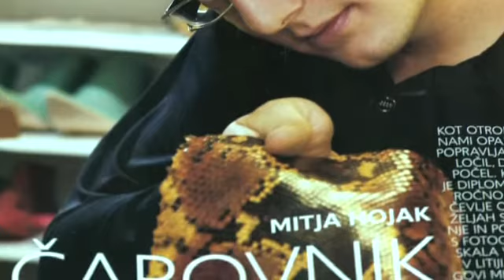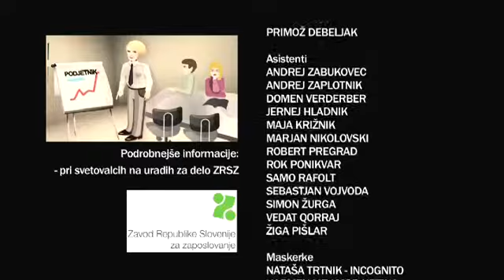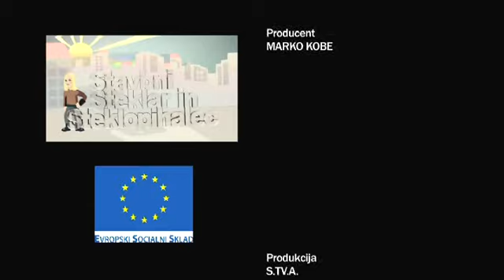Čevljar/ka 2. del 3/3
Predstavitev poklica čevljarja. Več o poklicu